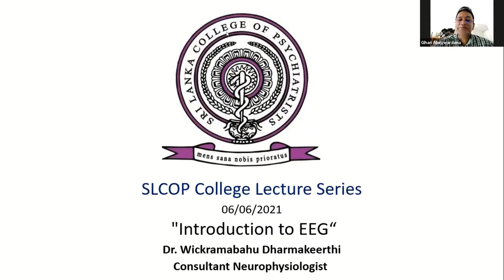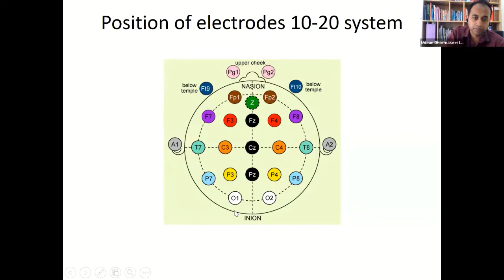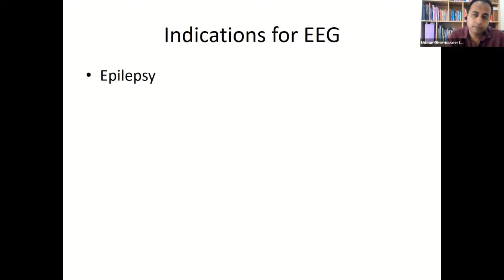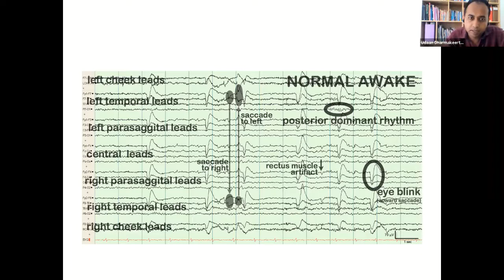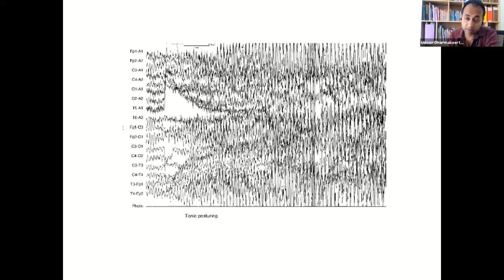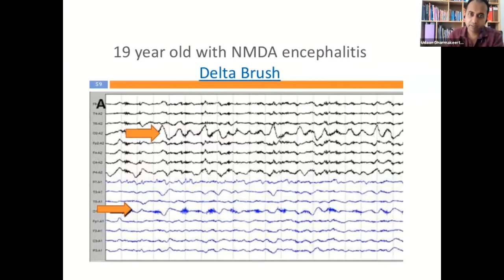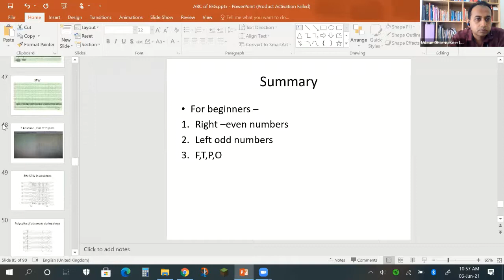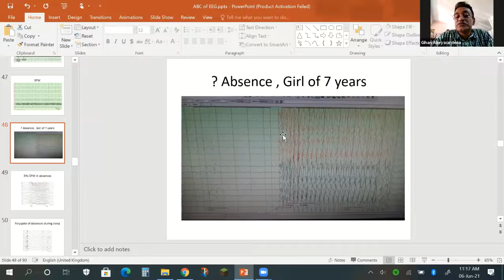Introduction to EEG